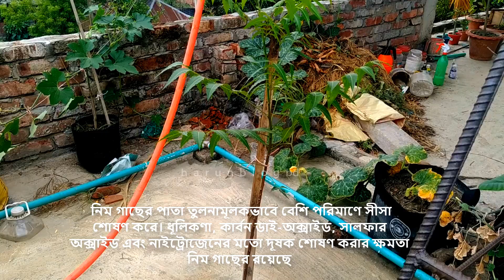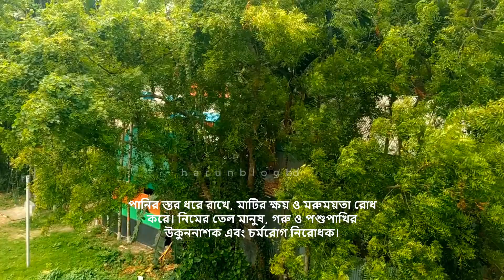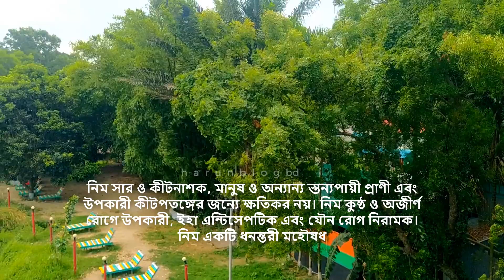একুশ শতকের গাছ আপনার বাড়িতে এই গাছ থাকলে বাসা হবে এসি Benifits fo Nim Plant নিম গাছ এর উপকারিতা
একুশ শতকের গাছ আপনার বাড়িতে এই গাছ থাকলে বাসা হবে এসি Benefits fo Nim Plant

আজকের ভিডিও তে আপনাদের স্বাগত জানাই । আজকের ভিডিও তে আমি নিম গাছের উপকারিতা নিয়ে কথা বলেছি । আশা করছি ভিডিও টা ভাল লাগলে। ভিডিও ভাল লাগলে লাইক শেয়ার কমেন্ট করার অনুরধ রইল ।